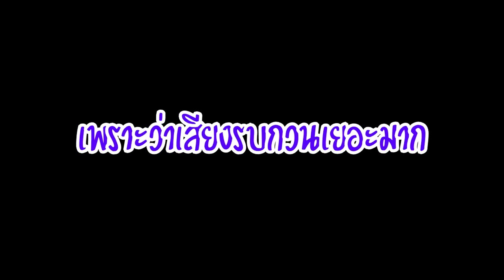พาอินโดไปลอยกระทง ป่วนงานยับ! จะกินอย่างเดียว!